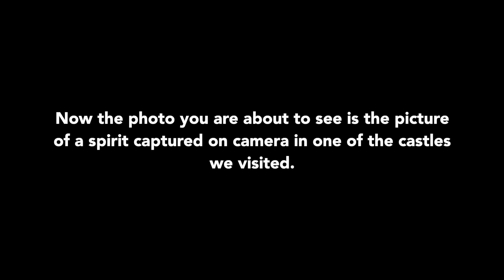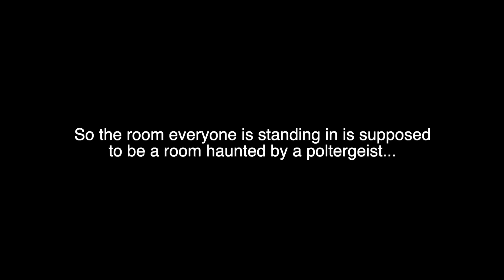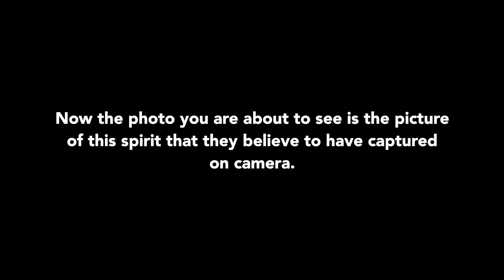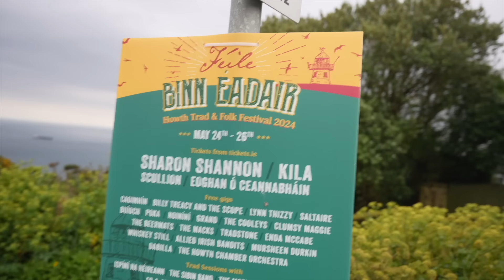I Saw DEMONIC Spirits In Ireland?!😱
Come with us to Ireland as we see the history, culture, and religion of the country! We experienced much crazy supernatural things the whole time! Watch to see the power of God touch Ireland like never before!